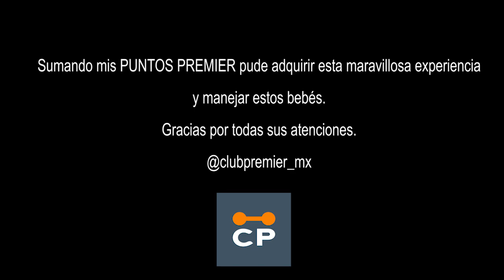Fin de semana Premier y Ferrari y así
Saquen su tarjeta club Premier maigos!! Suman puntos, todos somos felices y los pueden invitar a viajes, experiencias como la que yo tuve y cosas así bien osom!!! Desde comprar el super, ir al cine y hasta por comprar libros suman puntos y listo!!!

Mis redes:
G+: Sorlak Gómez

EyeMe: sorlak15
Foursquare: Sorlak15
skype:Sorlak15
Game Center: Sorlak_15
GameLoft: Sorlak15
New My Space: Sorlak15
Squrl: Carlos Gómez
Showyou: Sorlak15
G+: Sorlak Gómez
Miso:Sorlak15
skype:Sorlak15
Game Center: Sorlak_15
GameLoft: Sorlak15